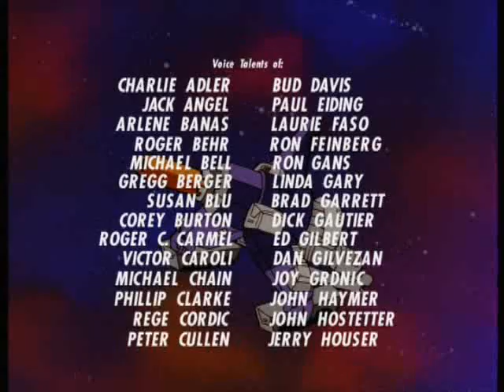TRANSFORMERS 1986-87 - S3 / E17 - Webworld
In an attempt to cure Galvatron of his inherent madness, Cyclonus deceives his leader into going to an alien planet where the delusional and the insane might possibly receive compassion and help. There, the doctors begin Galvatron's treatment, which includes attempting to repair the damage that's been done to his mind. But can even an insane mind like Galvatron's ever be cured?